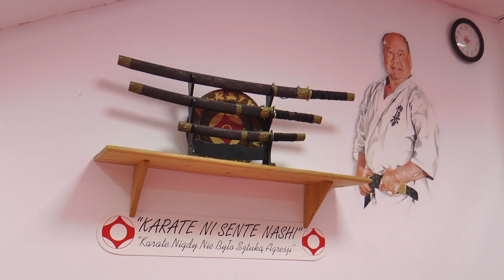Sandomierz Karate film Jarosław Winkler